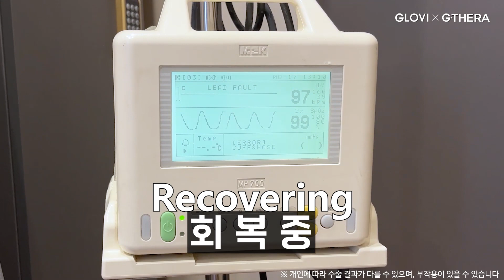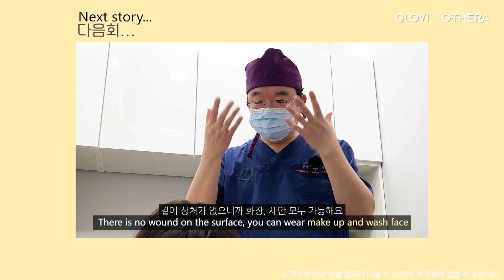[GLOVIxG·THERA] I am the one so pretty right after surgery~ 🔸Under Eyes Fat RepositioningVol.1🔸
How come she's so pretty right after surgery..? 🙁
Is it pain to have under eyes fat repositioning surgery?
Let's check how she looks right after surgery!

♥️ KakaoTalk : glovieng
♥️ Line : glovi_eng